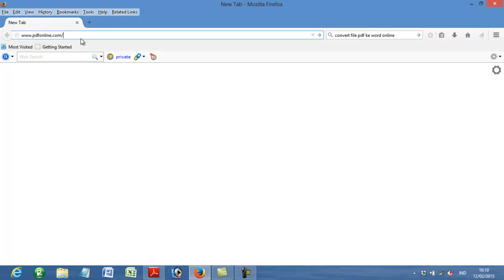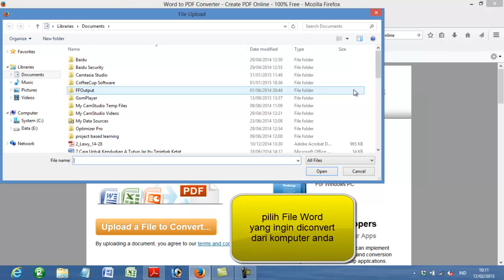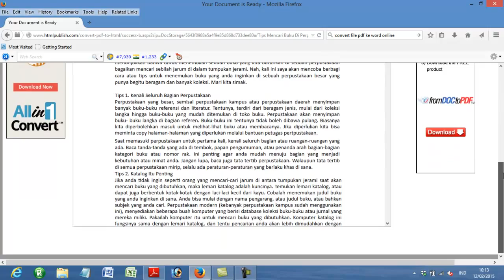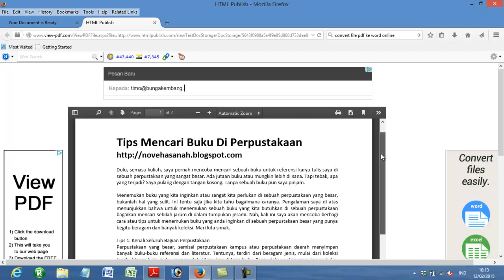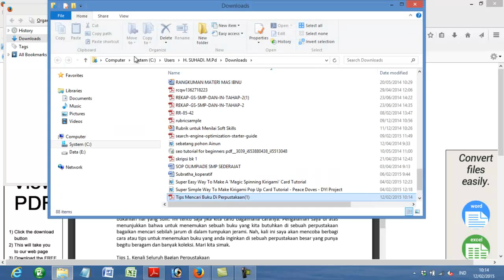cara mudah convert file pdf ke ms word di pdfonline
video tutorial singkat cara meng-convert file pdf ke ms word (docx atau doc) secara online melalui pdfonline.com, mudah, cepat dan gratis